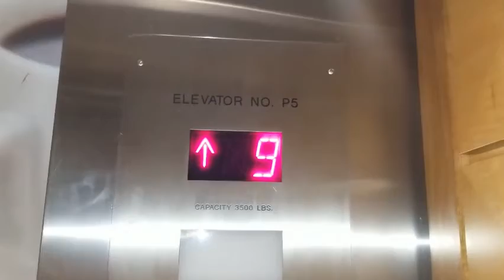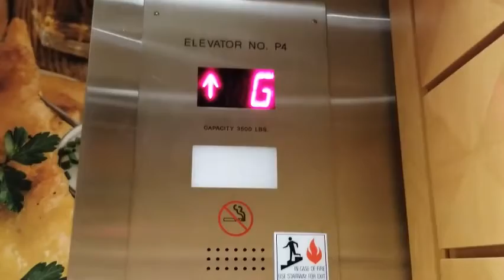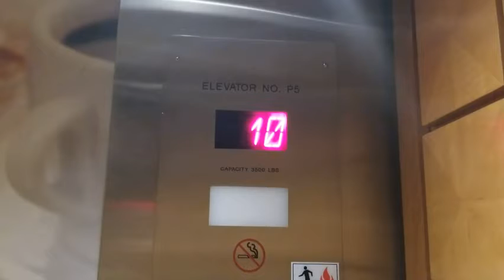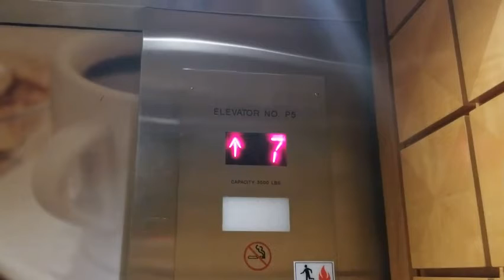Stamford Lift Galore: August 2021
Filmed during my professional development conference trip to Stamford, Connecticut. Hilton Hotel.

The DOVIS lift

Epic & awesome lift, which overshoots the floor on the top floor due to a bad positioning system. It needs readjustment. It has a rough ride quality due to the uneven acceleration & constant bouncing & vibrating going up & down & it plops into place when finished accelerating downward. This lift has extreme intelligent leveling & has a very weird flat Series 1 floor indicator. Only the internal buttons have been replaced since. This lift rates 4.4 stars on the GC Lift Character Report.

The Schindler lifts

Great lifts, which have tastefully modernised previous OTIS Elevonic 401 lifts from the 80s. These lifts are very fast as they travel 350' per minute & have noticeably jolty & quick startups & level very fast, as expected for a Schindler. One of the lifts had a misaligned door mechanism making it very uncomfortable to ride but it just added to the character. Another had a broken alarm & the third bounced while accelerating. While these could be maintained better, they were none the less great lifts full of run character & they did not disappoint. This lift rates 4 stars on the GC Lift Character Report.

The Schindler nonstop lift

This lift was broken down at the time. If I ever go to this hotel again, I plan on filming it if it's working.